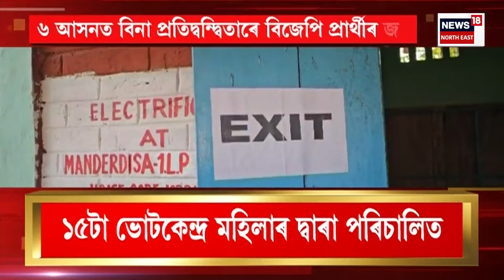NCHAC Election : ২২খন আসনৰ বাবে অনুষ্ঠিত ভোটগ্ৰহণ | Dima Hasao Election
NCHAC Election | আজি ডিমা হাছাও স্বায়ত্তশাসিত পৰিষদৰ নিৰ্বাচন। ২৮ আসনযুক্ত বাবে ডিমা হাছাও স্বায়ত্তশাসিত পৰিষদত আজি ২২ খন আসনৰ বাবে অনুষ্ঠিত হৈছে নিৰ্বাচন। বেলট পেপাৰযোগে অনুষ্ঠিত হৈছে ভোটগ্ৰহণ।